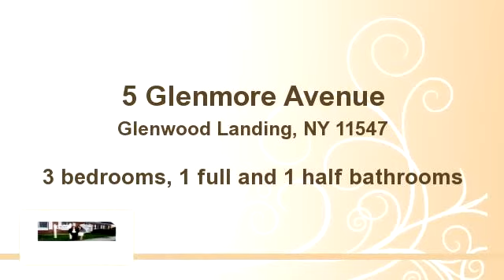5 Glenmore Avenue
Enjoy this video of 5 Glenmore Avenue